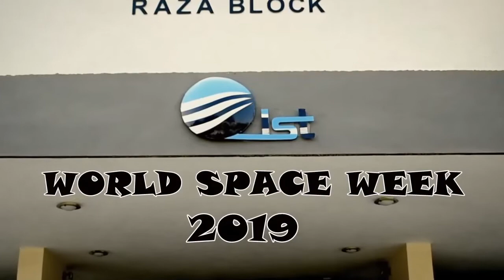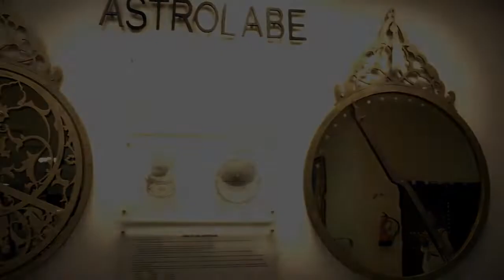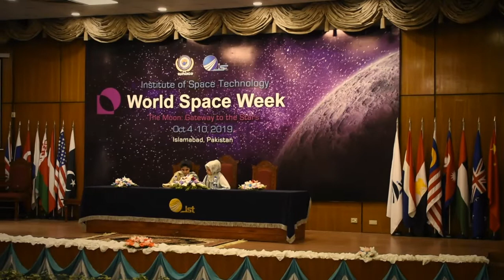World Space Week 2019 at The Institute of Space Technology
World Space Week 2019 at The Institute of Space Technology , Pakistan
Video made by
Huzaifa Sameel
Khizar khan
Following the legacy of past 14 years, Institute of Space Technology, has planned various events at its Islamabad campus during October 4-6, 2019 to celebrate WSW. The theme for 2019 is “The Moon: Gateway to the Stars”. This mega event includes over 100 competitions, workshops and activities for students of schools / colleges in the major areas of Space Declamations, Space Knowledge, Space Creative Writing, Space Technology Demonstrations, Space Fine Arts, Space Visual Arts, Space Graphics, Space Mathematics, Space Entertainment, Space Innovation, Space Entrepreneurship and Space Awareness activities.